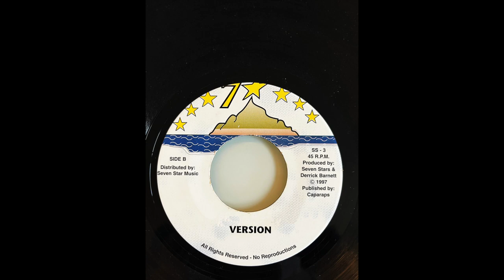Your Life Riddim Mix (Seven Star Music, 1997)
Riddim: Your Life
Label: Seven Star Music
Year: 1997